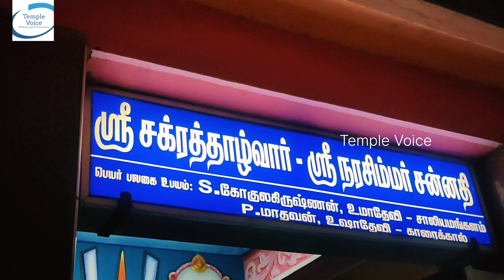சொர்கவாசல் திறப்பு - வரதராஜ பெருமாள் ஆலயம், கோட்டுச்சேரி காரைக்கால் | Perumal Temple Kottucherry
Perumal Kovil